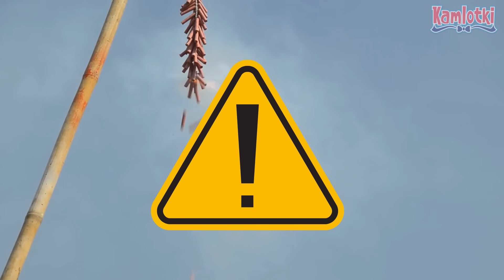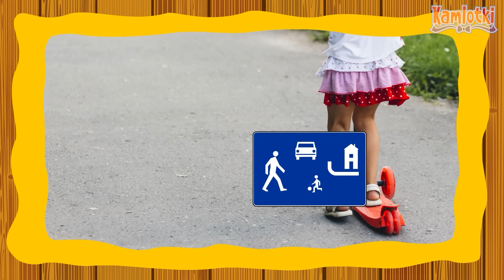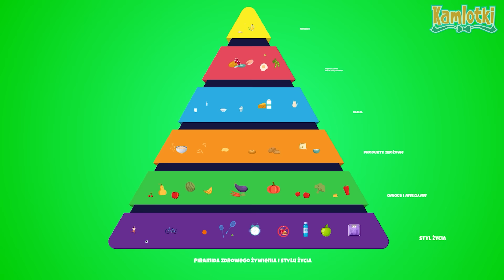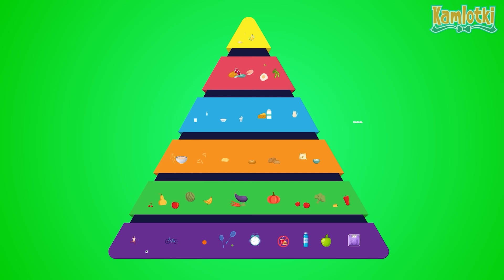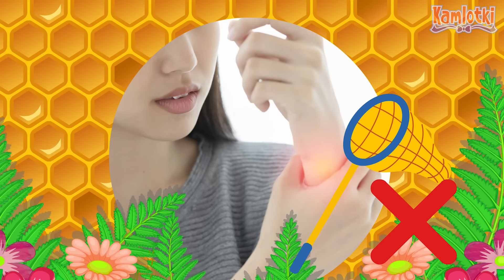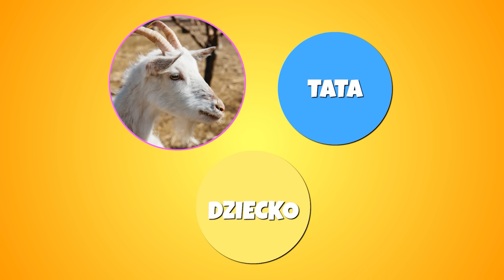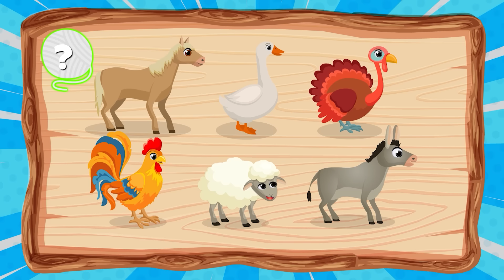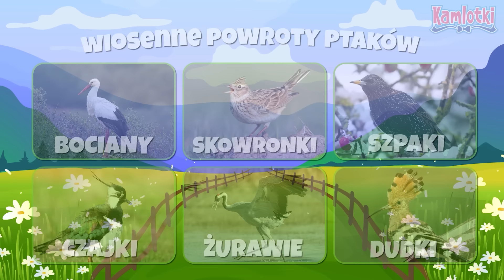Zwyczaje sylwestrowe - Bajki edukacyjne - Zestaw filmów dla dzieci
Sylwester bajki dla dzieci. Film edukacyjny przedstawia zwyczaje sylwestrowe w Polsce. Materiał przypomina o podstawowych zasadach bezpieczeństwa dotyczących korzystania z petard i sztucznych ogni. Szczęśliwego Nowego Roku!

0:00 Kazio i Bezpieczny sylwester - film edukacyjny
5:18 Kazio i Bezpieczeństwo na drodze - bajka edukacyjna
17:45 Ala i Piramida zdrowego żywienia - film dla dzieci
27:10 Kazio ratuje pszczoły - film edukacyjny o pszczołach
35:03 Kazio i Zwierzęta na wsi - bajka o wiejskich zwierzętach
54:22 Ala i Oznaki wiosny - film edukacyjny o wiośnie

Sylwester dla dzieci. Zwyczaje sylwestrowe i bezpieczeństwo podczas zabawy noworocznej. Filmy edukacyjne dla przedszkolaków i klas 1-3.